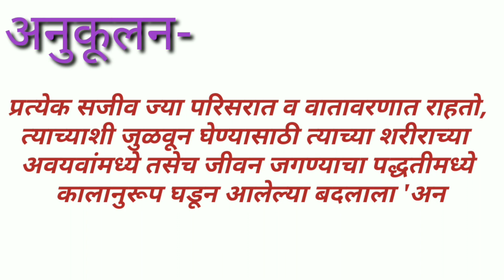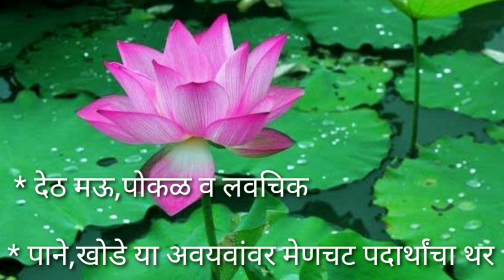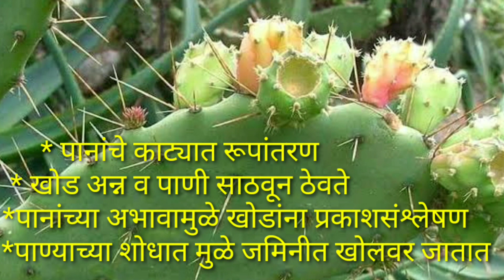सजीवसृष्टी : अनुकूलन व वर्गीकरण | The living world: Adaptation and classification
वनस्पती,प्राणी व इतर सजीवांमधील अनुकूलन व त्याची उदाहरणे इथे समजावून सांगण्याचा प्रयत्न केला आहे हा विडिओ पाहून ते मुलांच्या चटकन लक्षात राहण्यास मदत होईल.